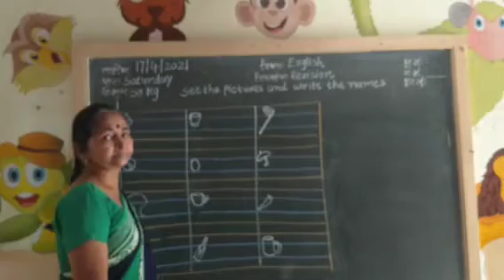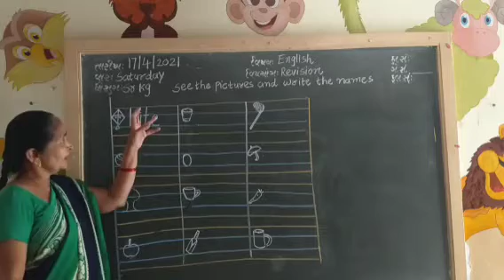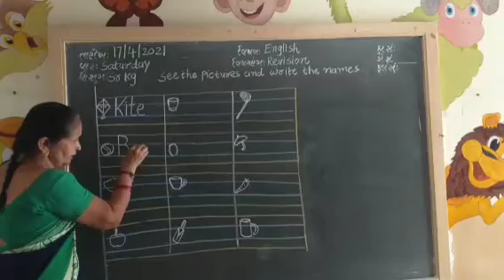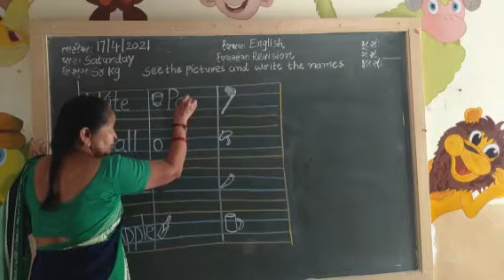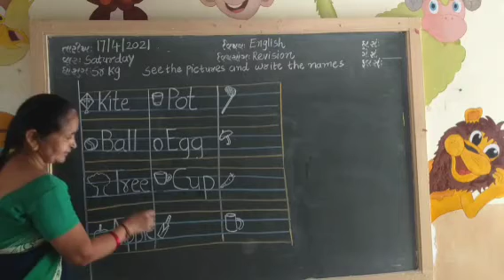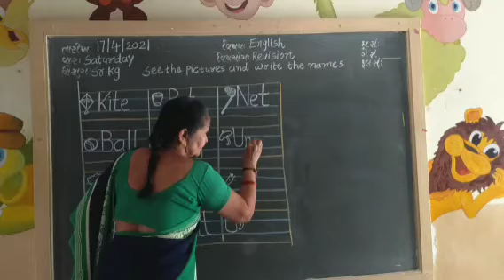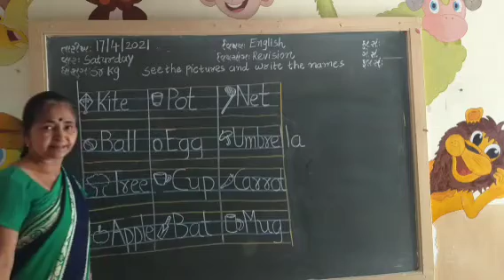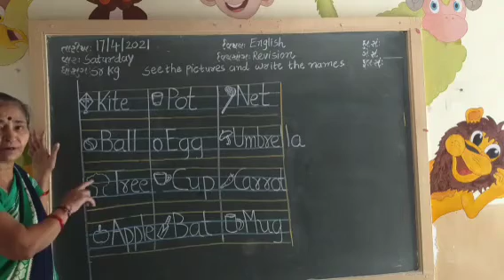std-sr kg sub-English Revision